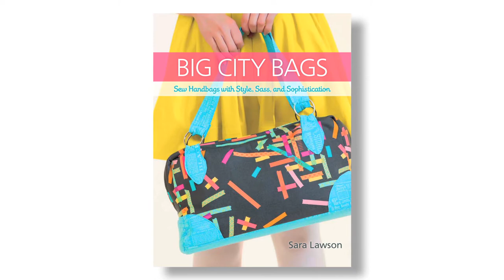Sara Lawson for Sizzix - Meet the Designer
Brief sewing biography for Sara Lawson of Sew Sweetness, produced by Sizzix.